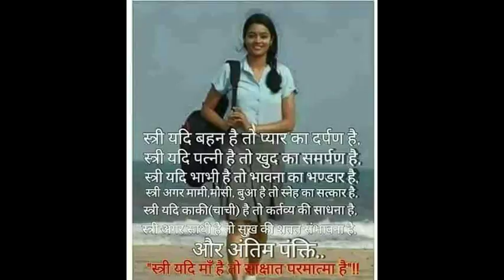kid star || kid dancers || dance baby dance || funny dance || funny videos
32 inch smart tv
Disclaimer____
YouTube Editor
dancs india dance with me
kid star
kid dancers
dance baby dance
funny dance
funny
funny videos